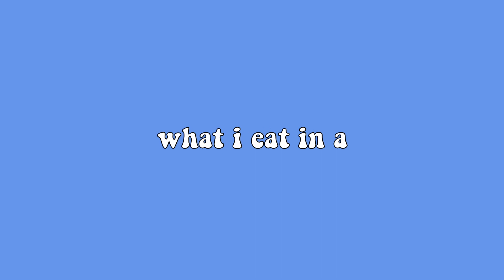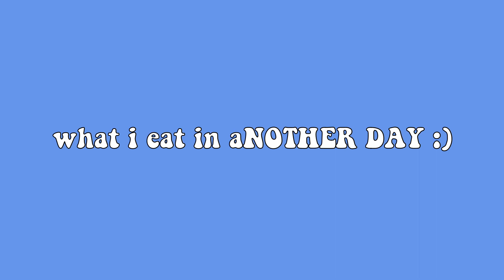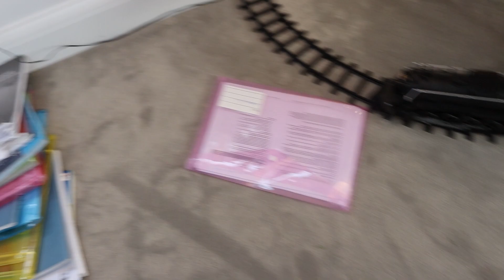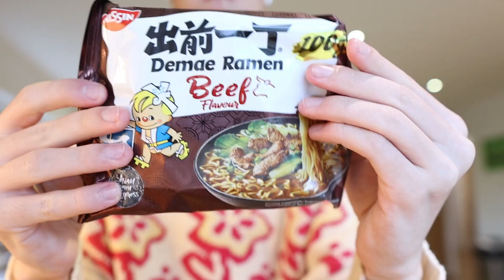what i eat in a day! | weekend edition | ana recovery vlog 🌿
,, 🍓 welcome to my second what i eat in a day. my first one was during my "10 days of volgmas series" so i guess it didn't really count. enjoy the video! comment down below what other videos you would like to see! 🥐 ,,

🕊️┊my gear! ᵎᵎ ∥
my camera
my microphone
my handheld tripod
my standing tripod

🍡┊credits! ᵎᵎ ∥
edited by me : divinci resolve
thumbnail by me : canva + photoshop